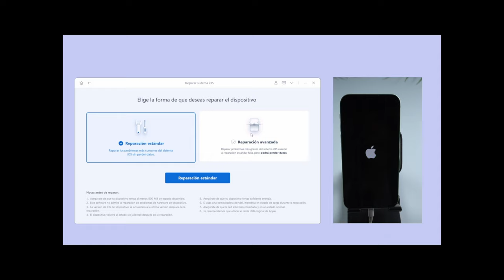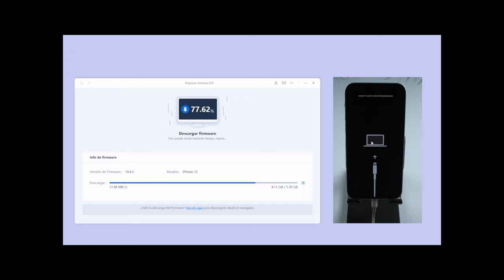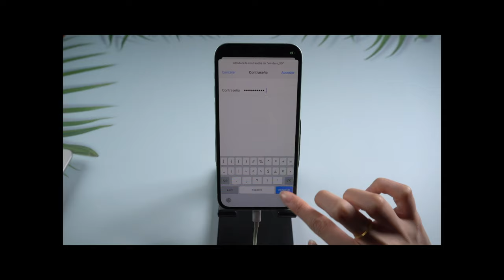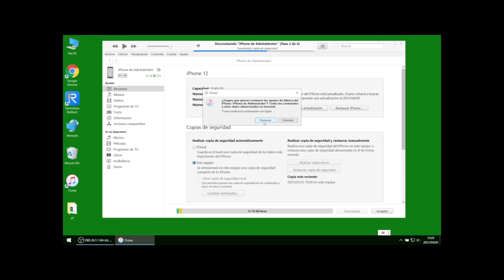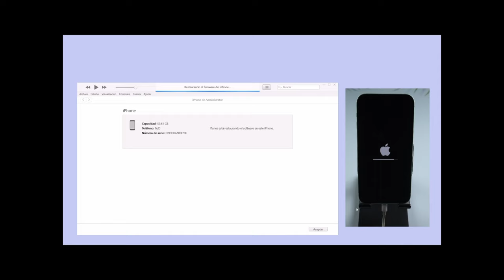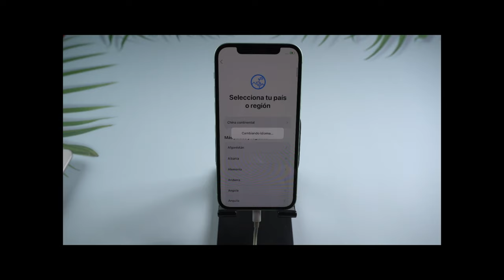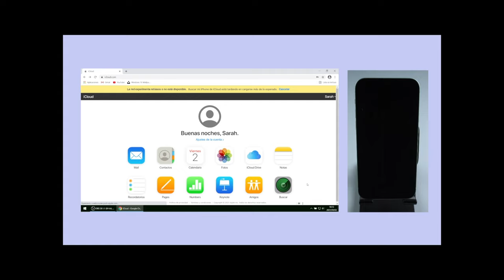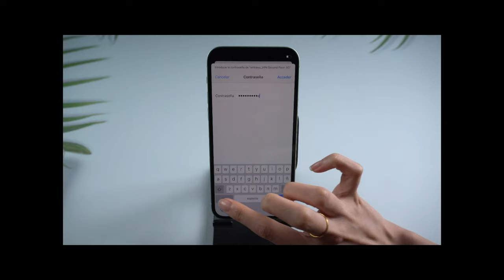[3 formas] Solución: Mi iPhone se reinicia solo constantemente 2021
“Mi iPhone se reinicia solo continuamente, a veces empieza a funcionar bien y otras empieza a reiniciarse.” Hoy te enseñaremos cómo solucionarlo. Leer más

ReiBoot es No.1 programa modo recuperación iPhone (GRATIS) & reparador de sistema iOS, que puede poner & Salir modo recuperación iPhone, completamente gratis, arregla 50+ bloqueos iOS & restauración personalizada de IPSW, restablecer iPhone/iPad/iPod sin mucho esfuerzo.

0:00 Introducción

📃Forma 1: Solución con ReiBoot 0:20
0:32 Entrar en modo de recuperación
1:34 Proceso de reparación
2:11 Activar iPhone

📃Forma 2: Solución con iTunes 3:48
4:31 Entrar en Buscar mi iPhone
5:26 Restaurar el iPhone
6:24 Configurar iPhone

📃Forma 3: Solución con iCloud 7:20
7:40 Ingresar cuenta iCloud
8:10 Eliminar el dispositivo en Buscar mi iPhone
8:56 Reparar iPhone con éxito